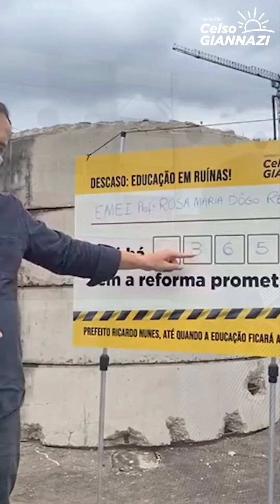EMEI Rosa Maria Dôgo: 3 anos de abandono!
O vereador Celso Giannazi esteve mais uma vez na EMEI Rosa Maria Dôgo e o descaso continua o mesmo. A escola foi furtada diversas vezes, está com os vidros quebrados e cheia de entulhos onde deveria ser o parque.

A EMEI foi fechada após a queda de uma árvore que destruiu a caixa d’água em 2021. As crianças de 4 a 6 anos foram transferidas para o CEU Alvarenga, que fica a 5 km de distância da EMEI.

Isso é inaceitável! O vereador Giannazi acionou o TCM e exigiu esclarecimentos à SME sobre esse descaso. Não podemos aceitar que o prefeito Ricardo Nunes deixe as nossas escolas em ruínas!